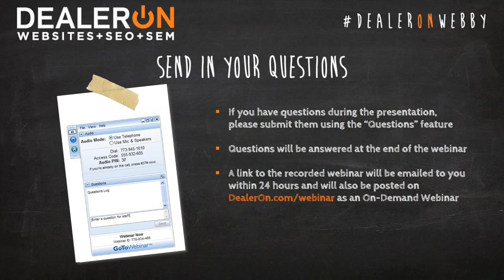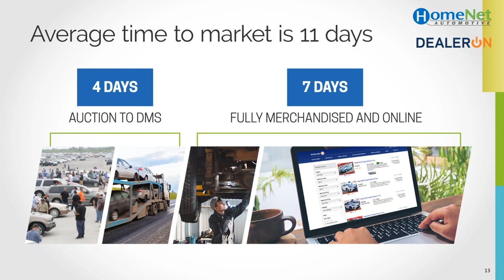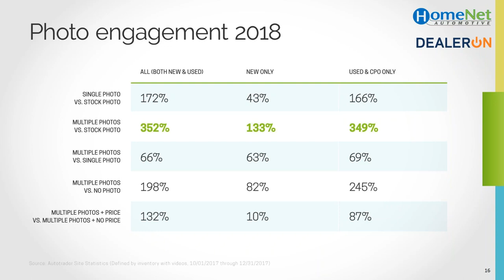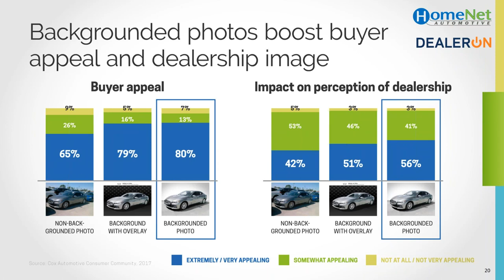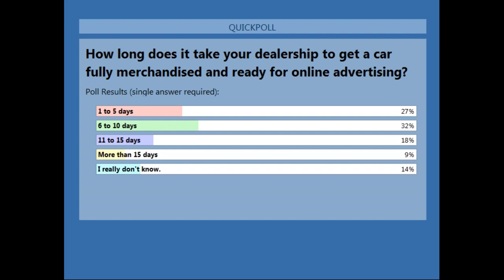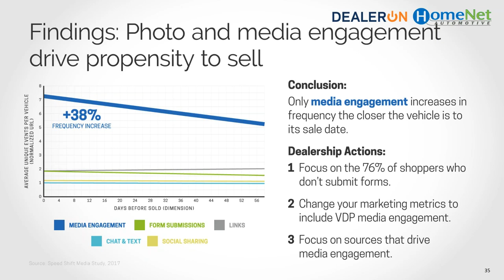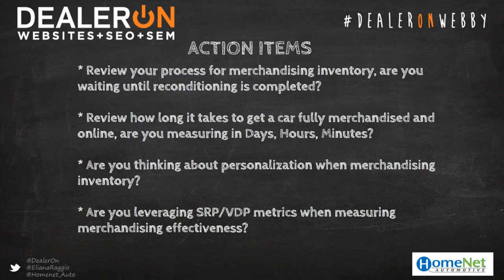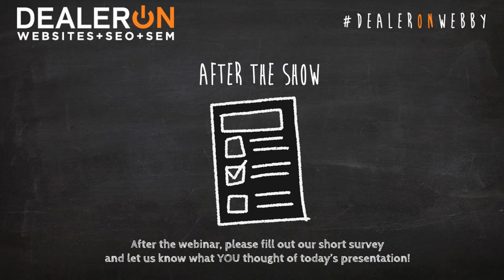Online Merchandising Strategies that Lead to Profits & Growth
Speed to market and effective online merchandising are essential keys to the profitable growth of any dealership. However, the majority of dealerships need improvements in one or both.

In this exciting 1 hour webinar, Russ Daniels from HomeNet will share cutting edge techniques about online merchandising that lead to a bigger bottom line. Attendees of this incredibly insightful presentation will hear about:

Industry insights and best practices in today’s marketplace
Ways to differentiate yourself with online merchandising in the future
What’s working today with online merchandising
The next trends coming (Social Media, Personalization, and Interactive Content)
Where online merchandising is going in the future
Technology and car shopper behavior that will play a role in online merchandising for years to come
Trends that dealers and vendors need to start adopting to ensure long term success
CUT DOWN YOUR ONLINE TIME TO MARKET…AND INCREASE YOUR PROFITS!

If you want to learn the Online Merchandising Strategies that Lead to Profits & Growth, then you simply can’t afford to miss this presentation! Register Now!

PRESENTER: RUSS DANIELS is the Senior Manager, Product Marketing for HomeNet Automotive, the only provider of a unified platform that helps dealers save time and sell more cars by getting inventory out of your systems and in front of online shoppers. Russ has a strong background with Inventory Software products, holding leadership roles in Product, Marketing, Training, and Operations at HomeNet and Cox Automotive. His primary focus over the past few years has been working with HomeNet Sales and Business Development teams to launch innovative merchandising and syndication product offerings for dealers and industry partners.  As the Senior Manager, Product Marketing for HomeNet & vAuto Russ works to understand core market positioning as well as unmet and unrealized market needs.  Russ serves as the “voice of the customer” to understand industry trends in the effort to launch and market product offerings that are valuable, desirable, usable and feasible.